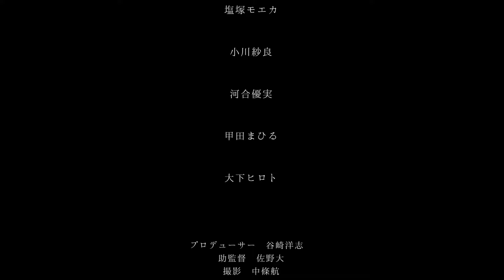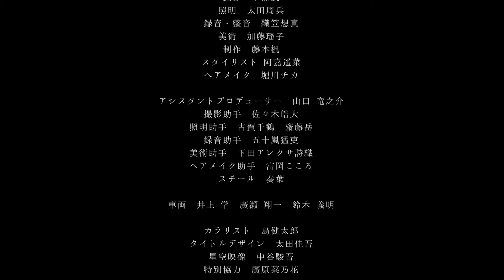第5話「もしもしスクルド、こちら麗美」【惑星サザーランドへようこそ】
ソーシャルドラマYouTubeチャンネル「みせたいすがた」

第2弾ソーシャルドラマ
「惑星サザーランドへようこそ」
毎週金曜日20：00公開

第5話「もしもしスクルド、こちら麗美」

出演：
塩塚モエカ
小川紗良
河合優実
甲田まひる
大下ヒロト

プロデューサー：谷崎洋志
助監督：佐野大
撮影：中條航
照明：太田周兵
録音・整音：織笠想真
美術：加藤瑶子
制作：藤本楓
スタイリスト： 阿嘉遥菜
ヘアメイク：堀川チカ
アシスタントプロデューサー：山口 竜之介
撮影助手：佐々木皓大
照明助手：古賀千鶴　齋藤岳
録音助手：五十嵐猛吏
美術助手：下田アレクサ詩織
ヘアメイク助手：富岡こころ
スチール：泰葉
車両：井上 学　廣瀬 翔一　鈴木 義明
カラリスト：島健太郎
タイトルデザイン：太田佳吾

主題歌
Cody・Lee(李)「キャスパー」

ロケ地協力：
うやまリゾート
アロハガーデンたてやま

衣装協力：
JOURNAL STANDARD
ARMS CLOTHING STORE
GLOBAL WORK
古着屋JAM

機材協力：SHUHEI inc.

製作著作：ソニー・ミュージックエンタテインメント

脚本•原案：イ・ナウォン
監督•原案•編集：山本英

‹SNS情報›
Instagram「みせたいすがた」